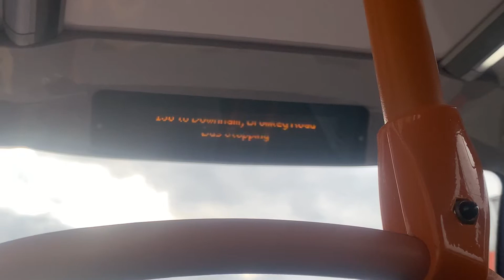*Curtailed ibus* 136 to Downham, Bromley Road || 13085 BL65OYD